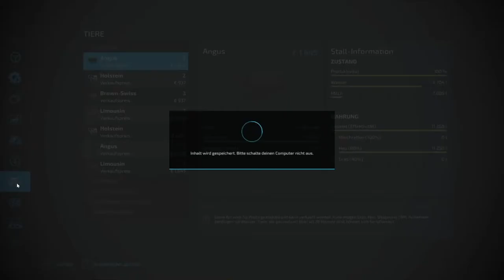LS22 ElmCreek #16 Neue Mods und wir Spulen die Zeit vor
Landwirtschafts Simulator 22 ElmCreek

wir Spulen die Tage vor schauen nach die Tiere und sehen uns neue Mods an.

Titel im Video:

Crying In My Beer - Audionautix
Pioneers - Audionautix
Sailors Lament - Audionautix
The Coronel - Zachariah Hickman
Quarantine Waltz - Nat Keefe & Hot Buttered Rum
Ratatouille´s Kitchen Carmen Maria and Edu Espinal